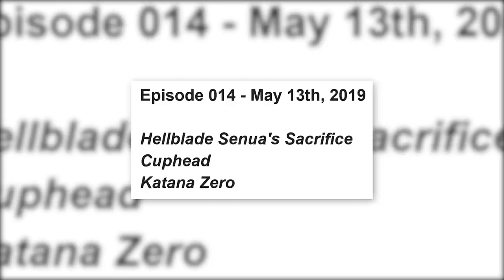The 10 BEST Nintendo Switch eShop Games SO FAR! #2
GOOD Nintendo Switch Games on the eShop? THESE are the TOP 10 BEST Games for Switch from 2019! What Upcoming Nintendo Switch Games in 2020 are YOU excited for? Get eShop GIFT CARDS!